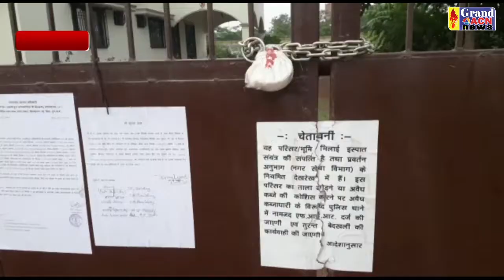नोटिस बीएसपी Shaheen Khan